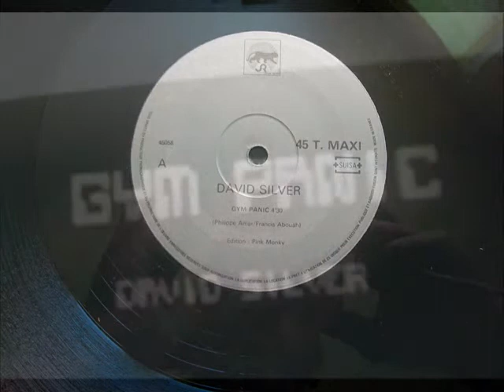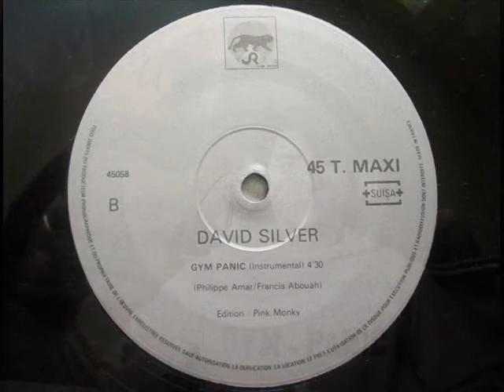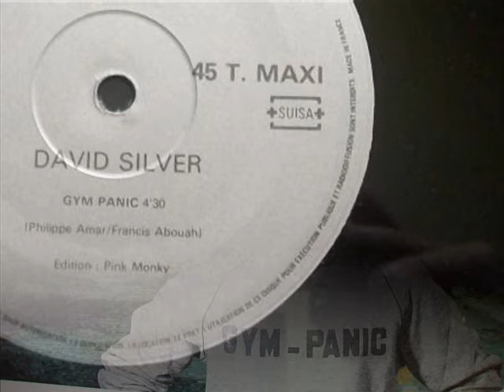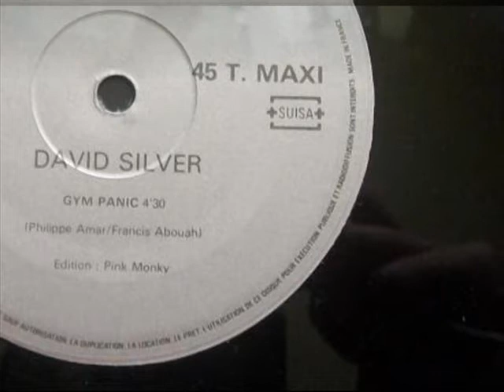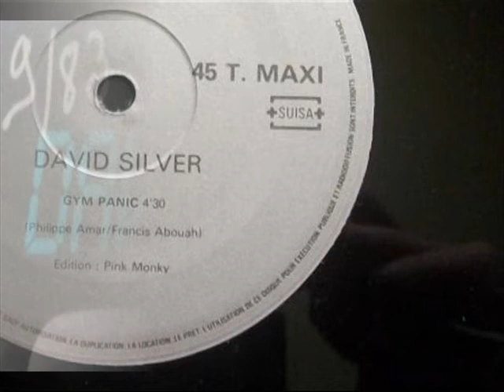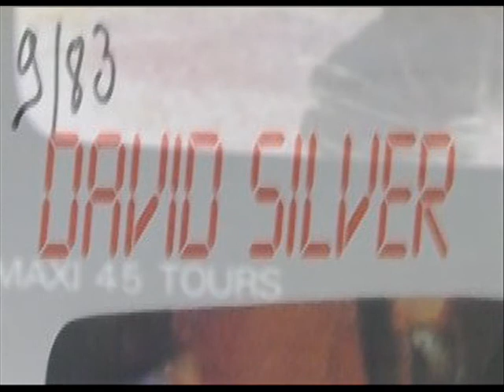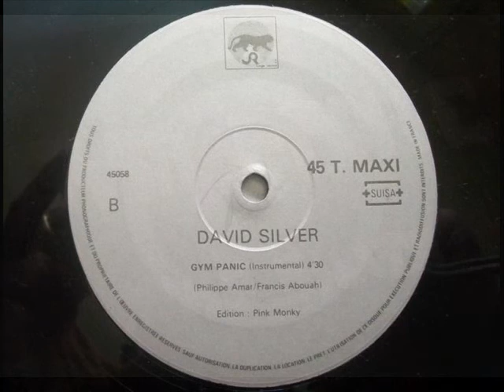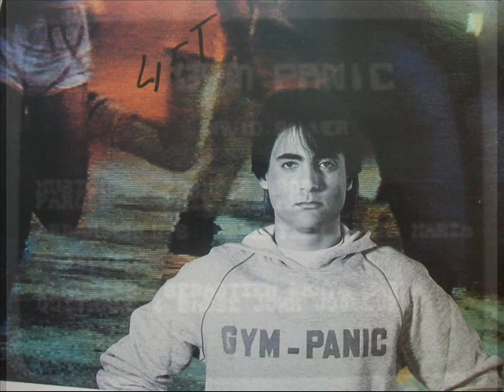David Silver - Gym Panic (Re-Extended)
Aerobics Boogie NRG in French by David Silver. Musique: Francis Abouah, Lyrics: Philippe Amar, Keyboards & Arrangements by Sebastien Santa Maria. Guitars: John Woolloff. Out on Jungle Records (mid 80's?). Nice vocoder.